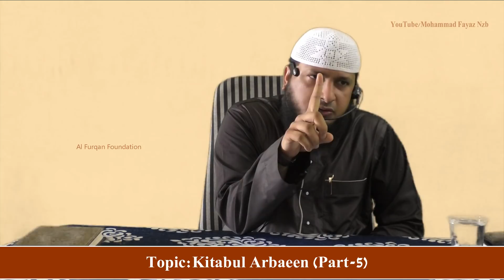Kitabul Arbaeen Navavi (Part-5) By Mohammad Fayaz Al Furqan Foundation Nizamabad